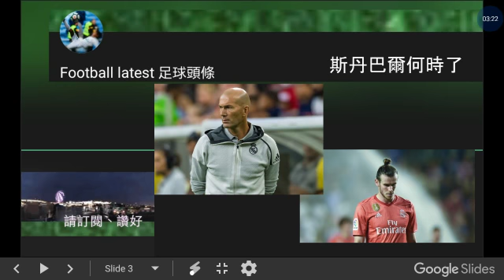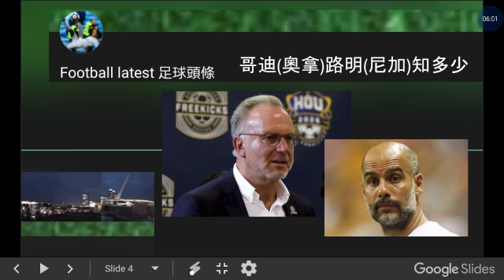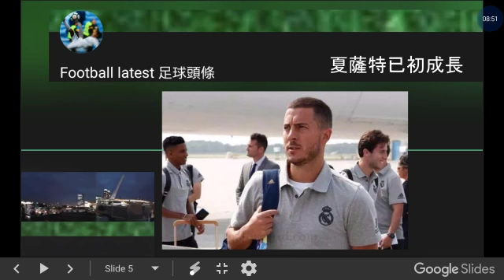斯丹巴爾何時了 哥迪路明知多少 夏薩特已初成長 足球風雲再起了 - 2019 07 22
足球頭條 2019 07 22

斯丹巴爾何時了
哥迪路明知多少
夏薩特已初成長
足球風雲再起了